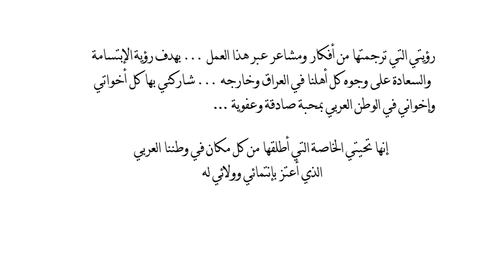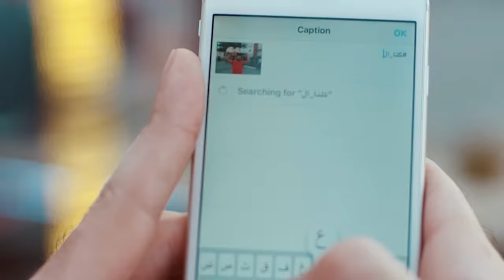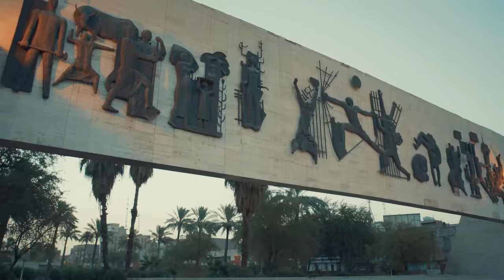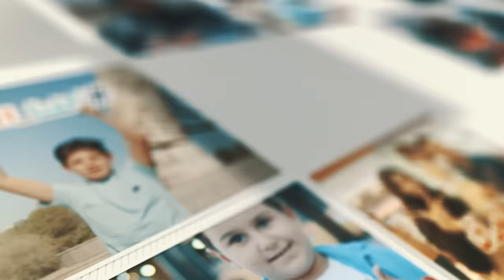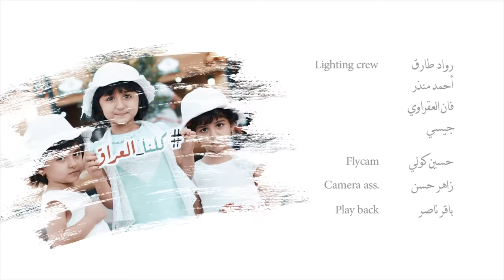حسين الجسمي - كلنا العراق (فيديو كليب حصري) | 2016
Hussain Al Jassmi - Kolna Al Iraq (EXCLUSIVE Music Video) | 2016

كلمات : كاظم السعدي
ألحان وغناء : حسين الجسمي
تنفيذ ومكساج وماسترينغ : حسام كامل

كلمات الأغنية:
حبَيْبه أم كذيله .. رائعه وجميله .. ألف ليله وليله
حب وغرام
هيّه حلوه هيّه .. كنها مزهرية .. أصلها اعربيّه
دار السلام

الشمال الغالي .. يبقى شامخ عالي .. يسموا كالجبالي
كاكا تمام
وبالوسط قريْبه .. والغربيّه حبَيْبه .. الفرح انجيبه
باسم العراق
والجنوب ايوافي .. والنخل عوافي .. ويا قلبها الصافي
نبض العراق
بيت كل أهلنا .. وصوتنا وأملنا .. بصوت عالي قلنا
نريد السلام

زاهيه وحبّوبه .. ونادره وطيّوبه .. فيها بكل عذوبه
هالقلب هام
سالمه يا بلادي .. يا تراث أجدادي .. ويا رمز بغدادي
وعاش العراق
يسحر النواظر .. ويسر الخواطر .. بين ماضي وحاضر
دار السلام
يا بلادي سيري .. مصيرك مصيري .. والوفا ضميري
لأهل العراق
كلنا العراق .. كلنا العراق .. كلنا العراق .. كلنا العراق
ـــــــــــــ .